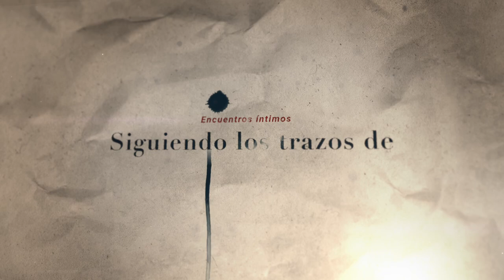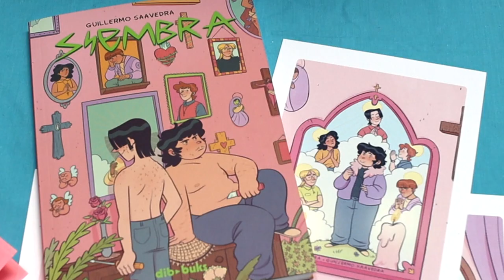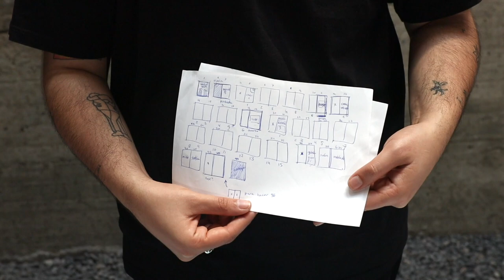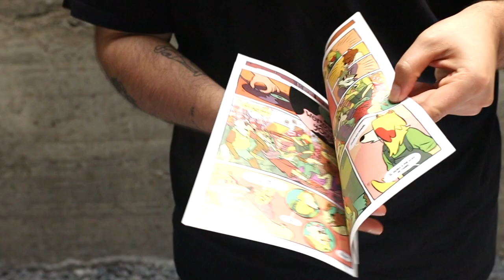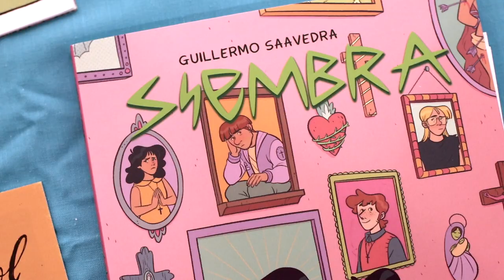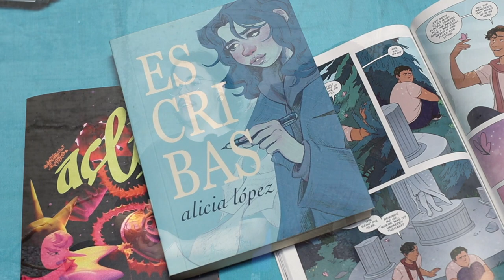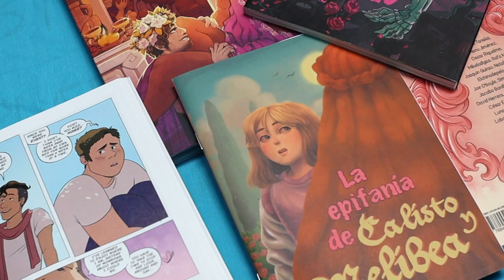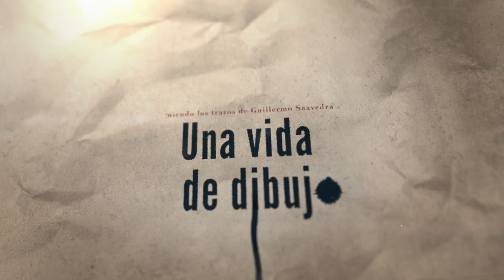Siguiendo los trazos de... Guillermo Saavedra, una vida de dibujo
Guillermo Saavedra es un dibujante nacido en Las Palmas de Gran Canaria, en 1997. Estudió en la Escuela de Arte y Superior de Diseño de Gran Canaria y se diplomó en Creación Artística, Gráfica y Digital por la E.S.D.I.P.

Dibujante independiente de cómic, ha colaborado en diferentes iniciativas relacionadas con la comunidad LGTB y el arte, formando parte del Colectivo 1977, desde el que coordinó el taller de Fanzine ¡Corten! que finalizó con la antología de Cómic LGBT del mismo nombre. Participa en la antología de terror Malfario desde su segundo tomo, y su trabajo también se encuentra entre las páginas de Ambrosía (Discord Comics), LGBT+Films (Haus Of Glitter) y la serie Love & War (Dark Horse).

Ha autopublicado diversos cómics cortos, tanto en solitario como en compañía, y en 2021 publica la novela gráfica Siembra (Dibbuks).

Actualmente reside en Madrid y continúa trabajando en proyectos de cómic, personales y destinados a plataformas online como Filthy Figments.

Muchas gracias al Centro Cultural Pepe Dámaso por facilitarnos sus instalaciones para la grabación de esta entrevista.